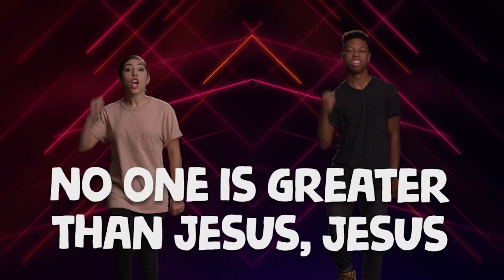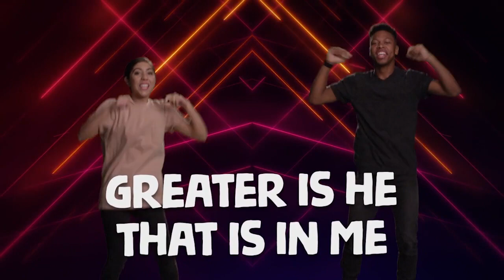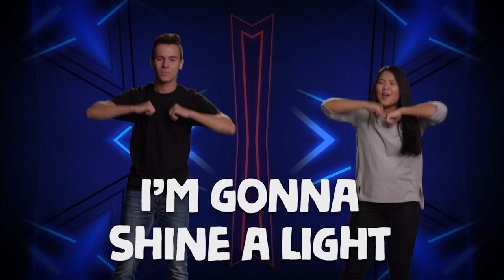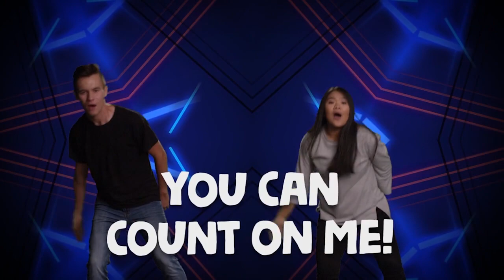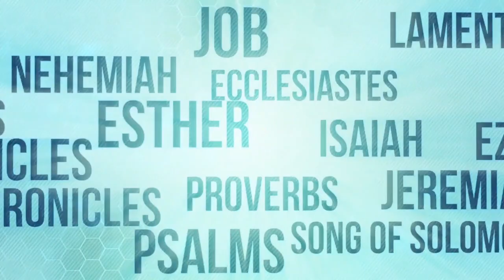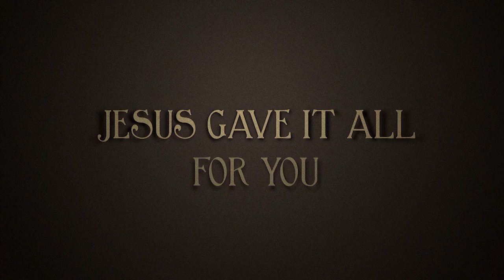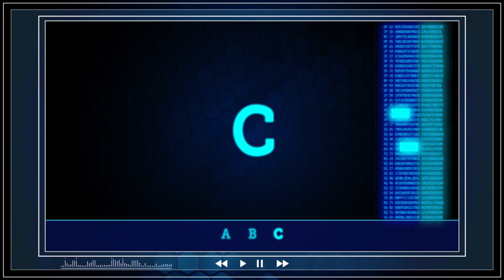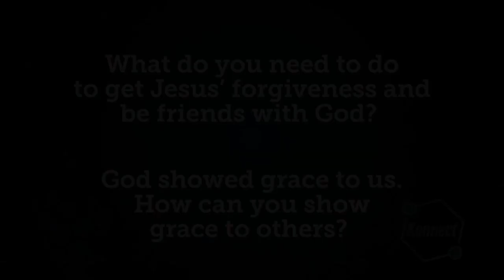Kids Church Online - March 31st - Ages 6-5th Grade